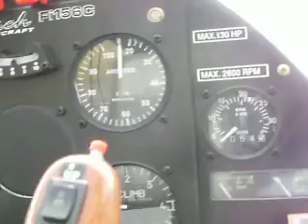storch ge aircraft